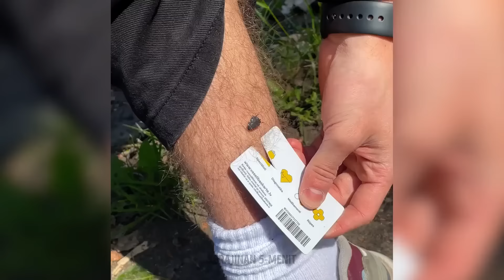Kiat Berkemah Jenius 🏕️✨ Ucapkan Selamat Tinggal pada Perjuangan!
Temukan kiat berkemah yang mengubah permainan yang akan membuat petualangan luar ruanganmu menjadi mudah! Ucapkan selamat tinggal pada perjuangan dan sambutlah usaha yang mudah 🤩